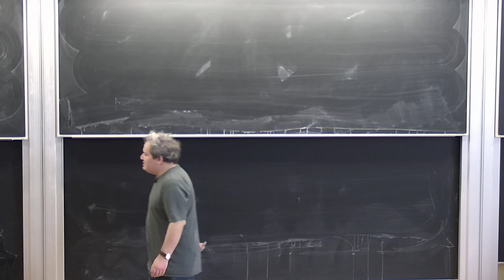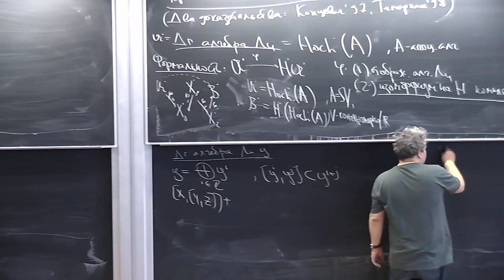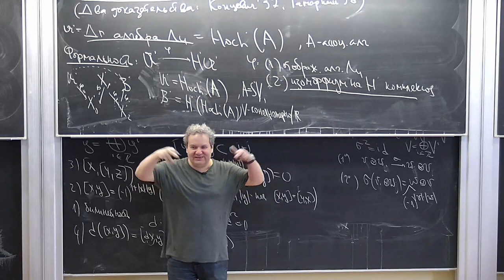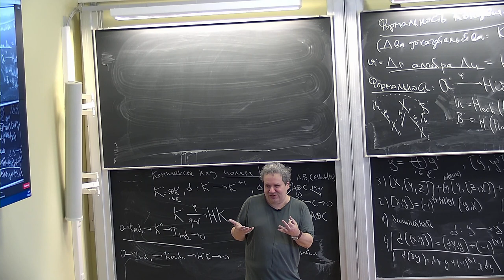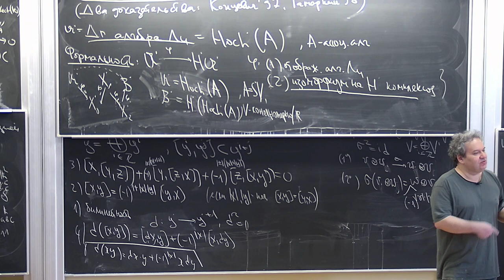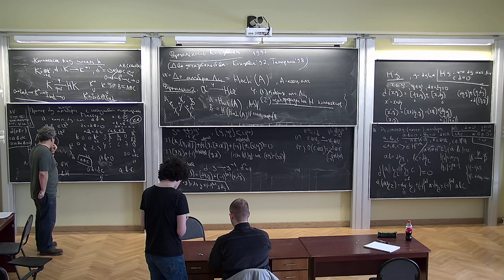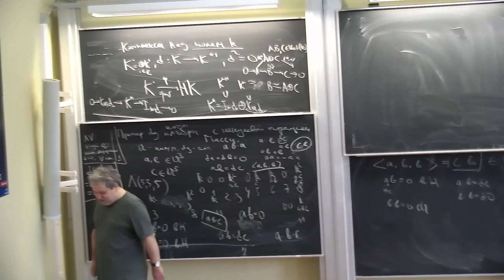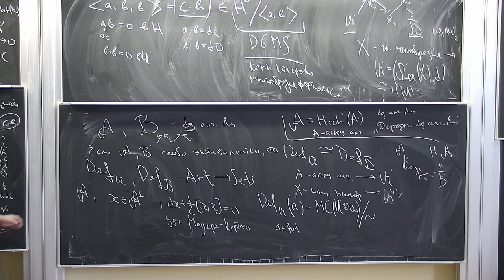Б.Б. Шойхет, "Некоммутативная геометрия и теория деформаций, продолжение" 1 18.02.23